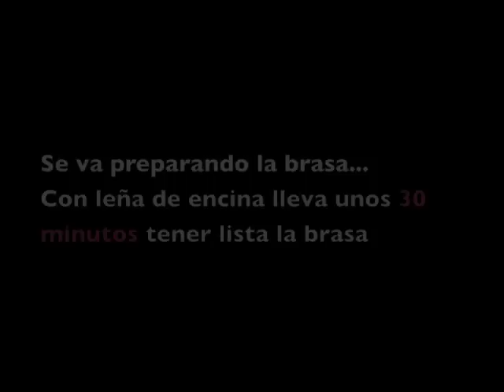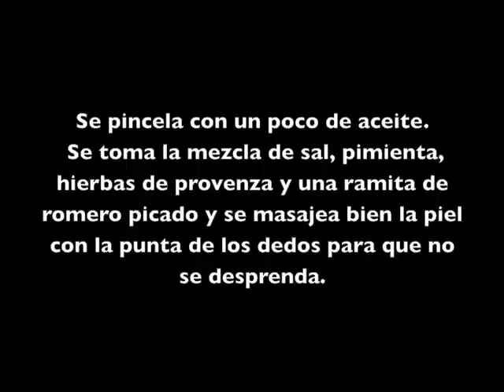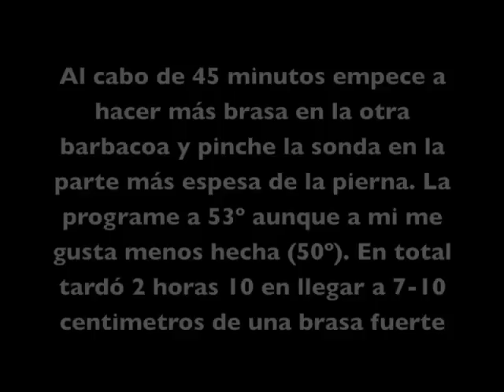La pierna de cordero a la provenzal